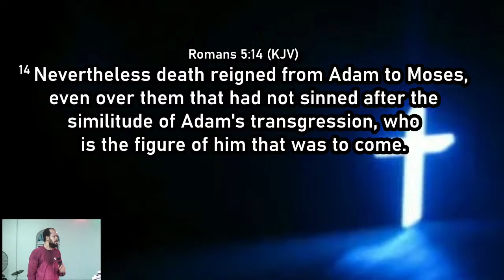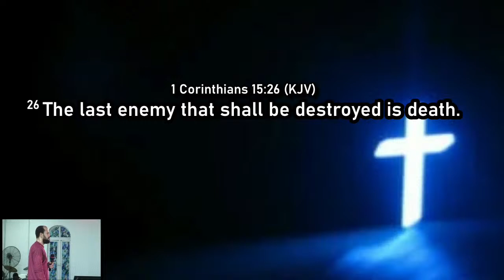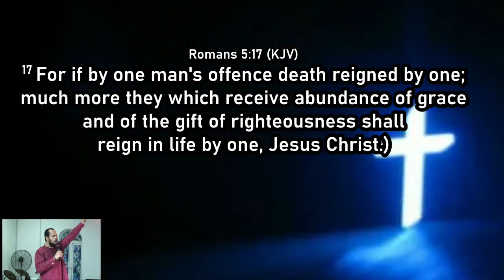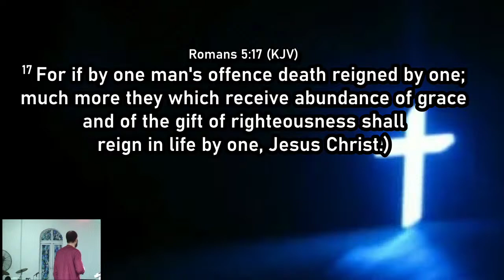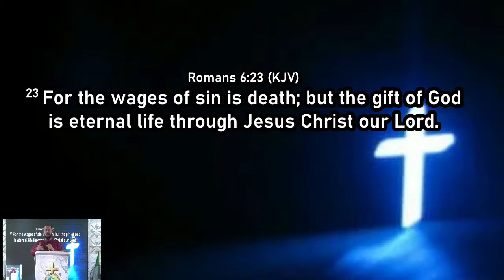Rev. Chris Christian -Man is the Most Valuable Asset of God on Earth